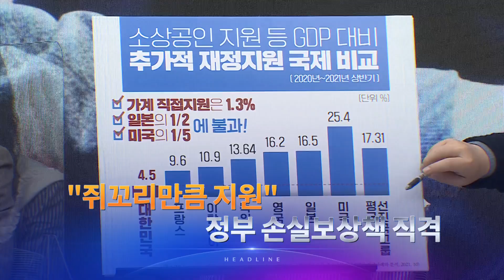12월 6일 '뉴스 9' 예고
1. 국민의힘 선대위 돛 올렸다…김종인 '뉴스9' 출연
2. "쥐꼬리만큼 지원"…정부 손실보상책 직격
3. 인천 집단감염 4차 전파까지…"오미크론, 우세종 가능성"
4. '대장동 4인방' 첫 재판…'녹취록' 회계사만 혐의 인정
5. 부산 공사장 추락사고…작업자 1명 사망·1명 중상